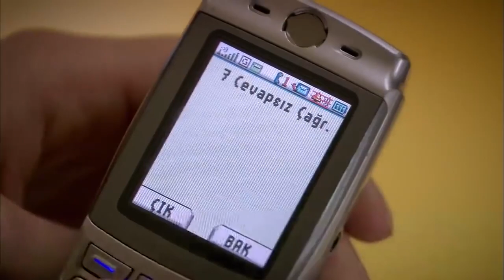I need to call Emir - The Girl Named Feriha Episode 9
The Girl Named Feriha - Episode 9 Summary:
Hande wants to persuade Emir that Feriha is involved in a relationship with Koray, but Emir is not sure, though he still wants to find out why Feriha lied to him (told him she is at the restaurant, working; in fact she was with Koray in a coffeeshop, and Emir with Hande were in the car in front of that coffeeshop). The next day, at the university, Hande tells Koray that she knows everything, but Koray thinks she is talking about Gunce. Therefore, he shouts at her to keep for herself what she had just found out. Zehra is taken to the police station where she cries because she knows nothing about that ring, but the investigators don't believe her. She is eventually left home and after a few days the policemen come to her house to search the ring. The neigbours start gossiping that she is a thief, the school children behave aggressively with little Omer and Halil's parents stay away from them considering it's not anymore the case to discuss about a marriage between their son and Feriha. This happening will have many negative consequences on Zehra because she won't find any job for some time. Emir and Feriha are heaving lunch together and Unal comes to speak with his son. Ignoring Feriha, he tells Emir that he is going to harass Mehmet's family because they pay the car damages too slow. Hearing this, Feriha leaves the restaurant without eating.

Actors:
Vahide Gördüm
Hazal Kaya
Çağatay Ulusoy
Metin Çekmez
Melih Selçuk
Ceyda Ateş
Yusuf Akgün
Deniz Uğur
Ahu Sungur
Barış Kılıç
Ufuk Tan Altunkaya
Pelin Ermiş
Sedef Şahin
Feyza Civelek